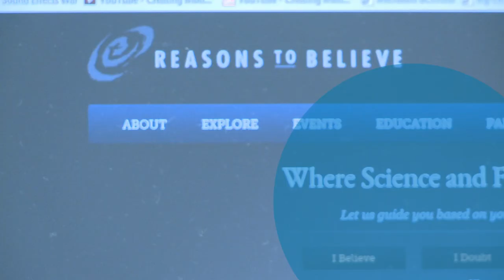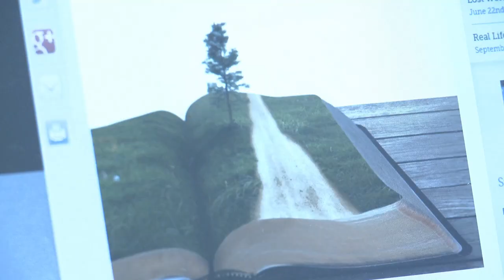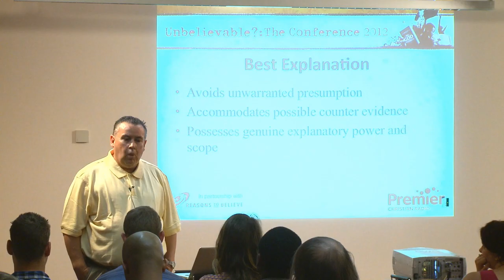Kenneth R Samples Reasons To Believe Senior Research Scholar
Kenneth R. Samples
Senior Research Scholar

I believe deeply that “all truth is God’s truth.” That historic affirmation means that when we discover and grasp truth in the world and in life we move closer to its divine Author. This approach relies on the Christian idea of God’s two revelatory books – the metaphorical book of nature and the literal book of Scripture.

As an RTB scholar I have a great passion to help people understand and see the truth and relevance of Christianity’s truth-claims. My writings and lectures at RTB focus on showing how the great doctrinal truths of the faith (the Trinity, the Incarnation, the Atonement, creation ex nihilo, salvation by grace, etc.) are uniquely compatible with reason. This approach reflects the historic Christian apologetics statement – “faith seeking understanding.”

I work to help myself and others fulfill Peter’s words in 2 Peter 3:18: “But grow in the grace and knowledge of our Lord and Savior Jesus Christ. To him be glory both now and forever! Amen.”